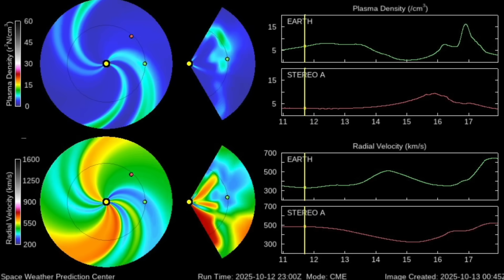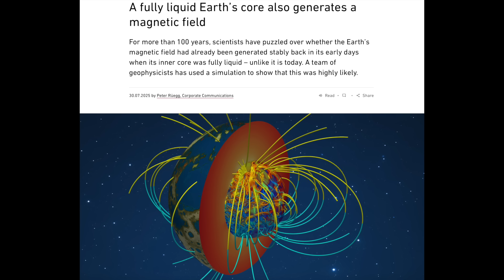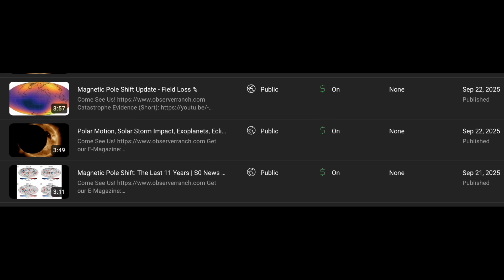Big Solar Blast, High Solar Watch, Pole Shift Update | S0 News Oct.14.2025